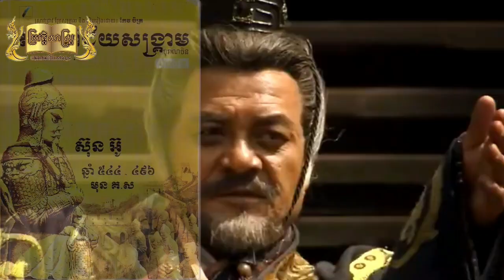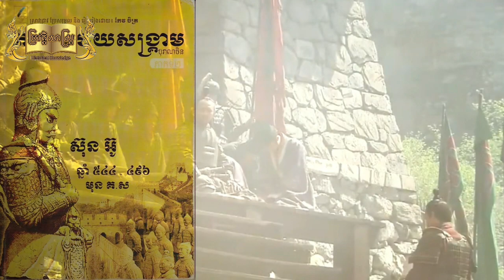episode39 ក្បួនសឹកស៊ុនជឺ សម័យនរគទាំង៦​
អរគុណ​សម្រាប់ការគ្រាំទ្រ ហើយក៏សូមអភ័យទោសរាល់កំហុសខុសឆ្គង

ផលិតដោយ RJworld History

Sun Tzu (/suːn ˈdzuː, suːn ˈsuː/ soon DZOO, soon SOO;[1][2] traditional Chinese: 孫子; simplified Chinese: 孙子; pinyin: Sūnzǐ) was a Chinese military general, strategist, philosopher, and writer who lived during the Eastern Zhou period (771 to 256 BC). Sun Tzu is traditionally credited as the author of The Art of War, an influential work of military strategy that has affected both Western and East Asian philosophy and military thinking. Sun Tzu is revered in Chinese and East Asian culture as a legendary historical and military figure. His birth name was Sun Wu (traditional Chinese: 孫武; simplified Chinese: 孙武) and he was known outside of his family by his courtesy name Changqing (Chinese: 長卿).[citation needed] The name Sun Tzu—by which he is more popularly known—is an honorific which means "Master Sun".

សូមអរគុណ​សម្រាប់ការគ្រាំទ្រ ហើយក៏សូមអភ័យទោសរាល់កំហុសខុសឆ្គង

ផលិតដោយ RJworld History